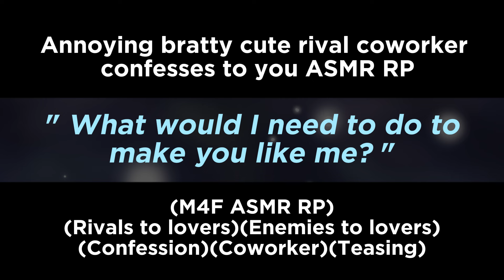Annoying cute rival coworker confesses to you (M4F ASMR RP)(Rivals to lovers)(Enemies to lovers)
(M4F ASMR RP)(Rivals to lovers)(Enemies to lovers)(Confession)(Coworker)(Teasing)

Jane Oswyn, Zoebella314, Elena, SleepyRoyalty,
Zenrick, Obsessedmhaabby, Pancakes, Tentacles. Nevaeh Bell, muijor,
Bizzy B, Niya🤍